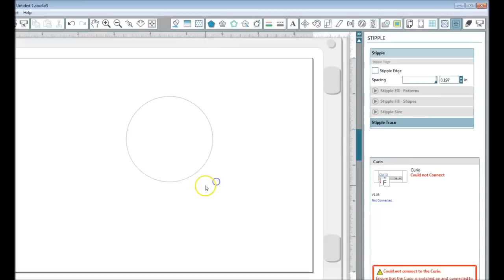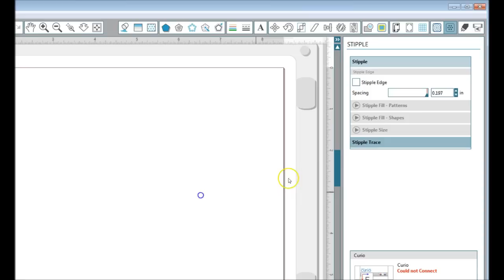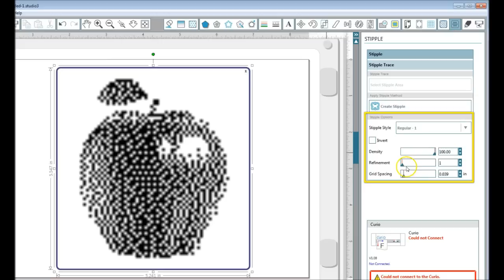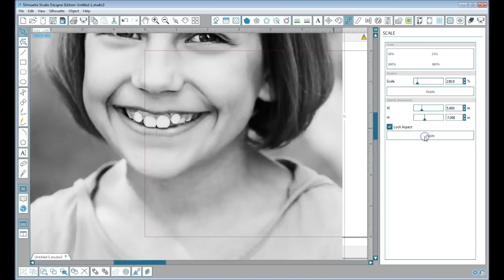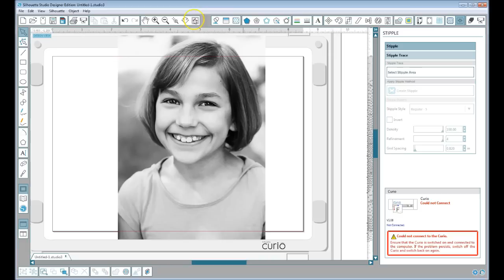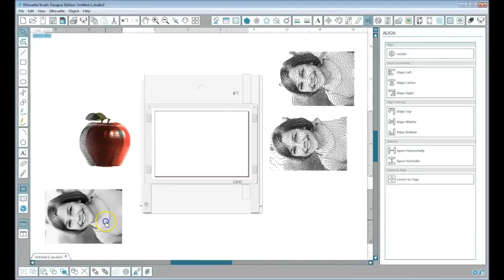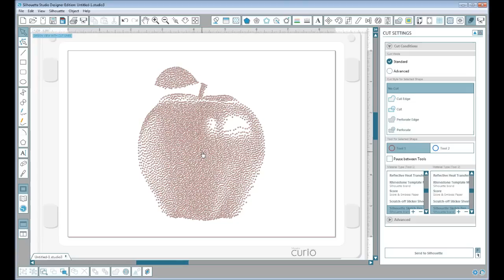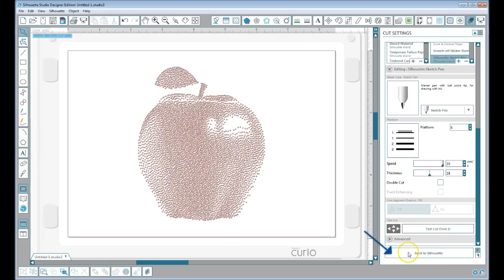Silhouette Curio Stipple Feature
I present a demonstration of the Stipple feature of the Silhouette Curio. This video shows how to convert shapes, web images, and photographs to a stipple design in Silhouette Studio, and you can see the Curio in action as it stipples.